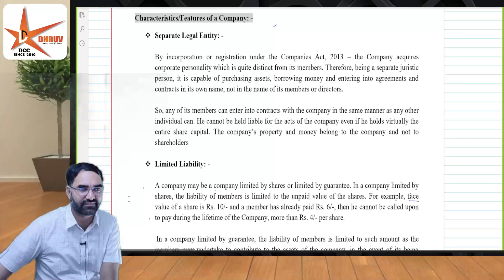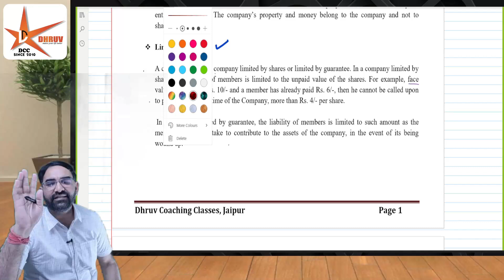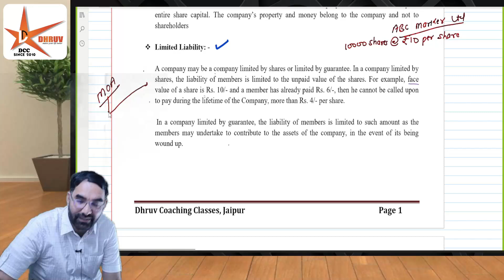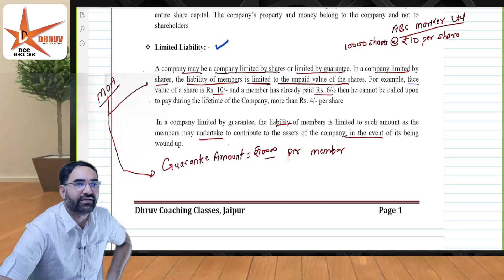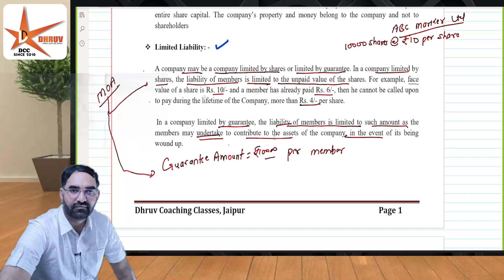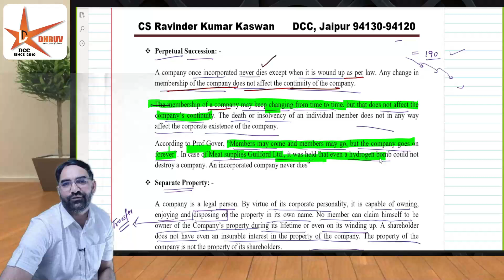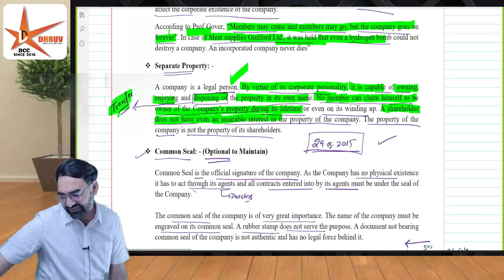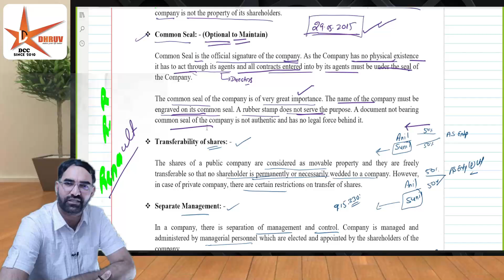CMA INTER Company Law | Types Of Companies 2 | CS Ravinder Kaswan | CMA Inter June 25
org code :- ochpw
💻WINDOWS USER